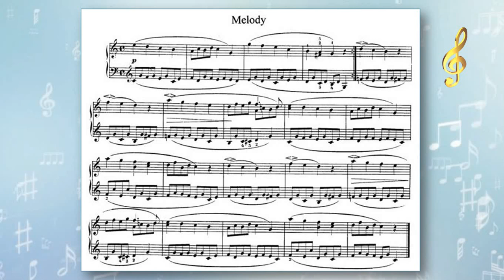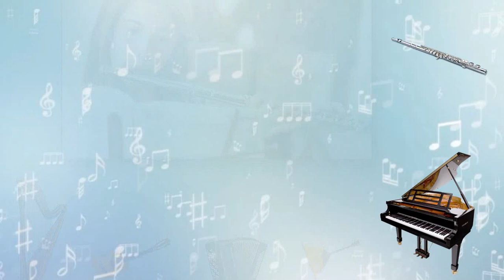Татьяна Бандурина, музыкальный руководитель Школы № 536. Роберт Шуман «Мелодия». Занятие 2